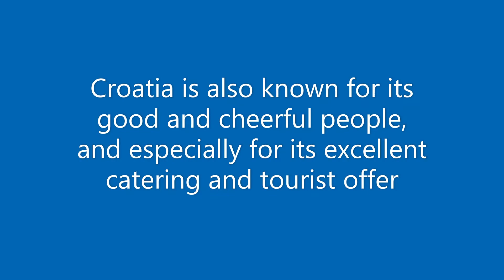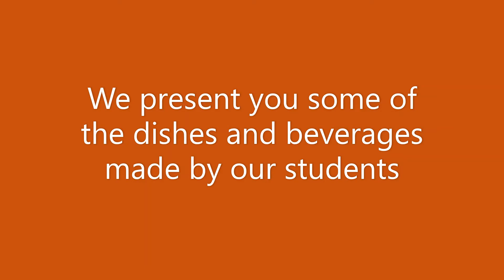Srednja škola Rab-eTwinning Foods & Moods 2021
Projekt eTwinning Srednja škola Markantuna de Dominisa  Rab